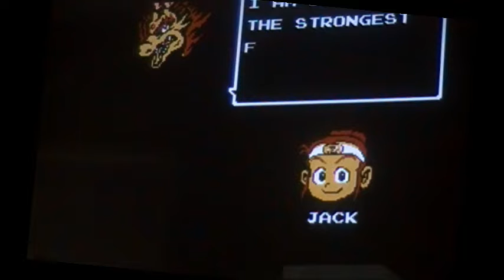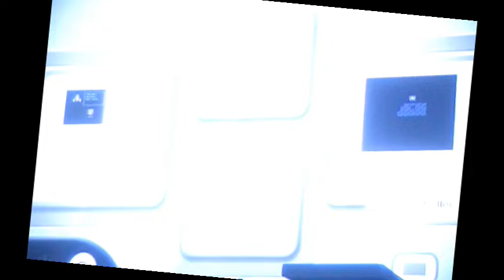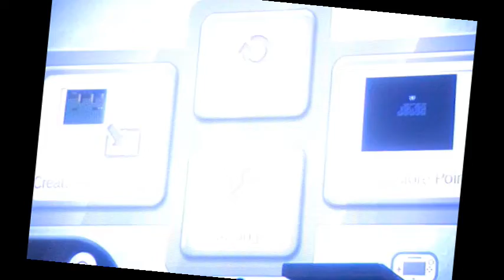+Ninja | Little Ninja Brothers – Part 28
Quinma jumps into the role of the Little Ninja Brothers, Jack and Ryu, to save Chinaland from the evil Yoma Clan! Thank you for joining me in this quest from 1989!